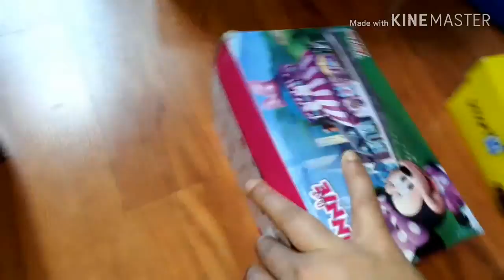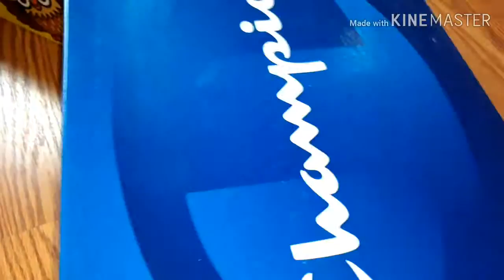Manday এক সাথে গুলি জুতো কেন আনলাম এতো সুন্দর ছোট জুতো গুলো কার জন্য আনলাম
Manday shopping recipe